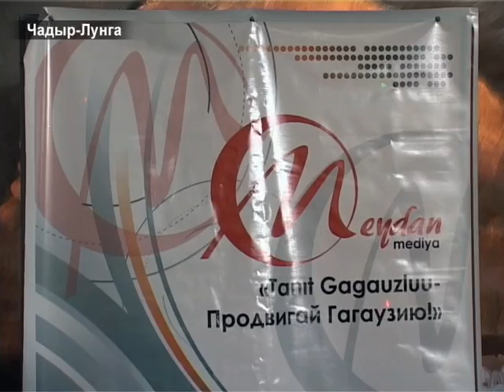AYIN-ACIK:Талант детей национальности не имеет